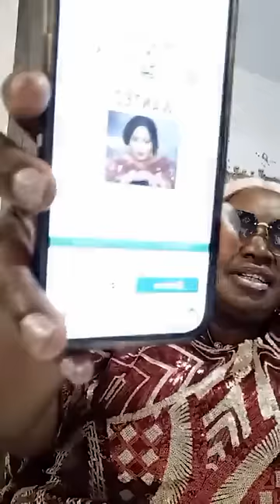Pastor Tobi Dorcas Adeyinka ,Mohbad family AUTO BOLA LIVE AUTO SUCCESS OLA LIVE